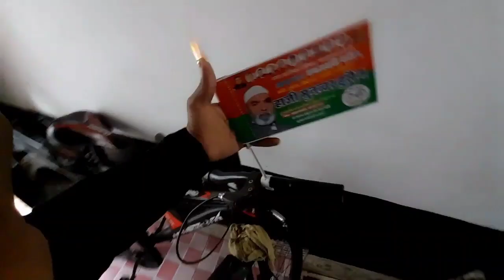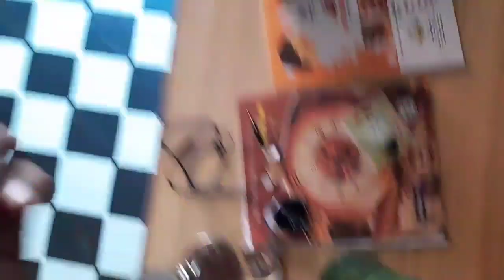Jungle Me Mili Deepika 😬